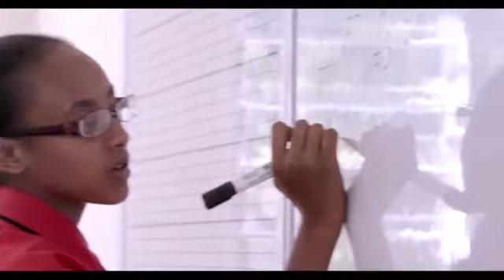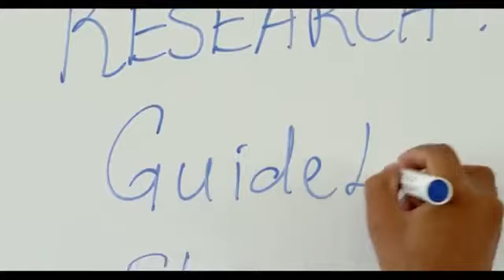M PESA Foundation Starehe Girls' Centre